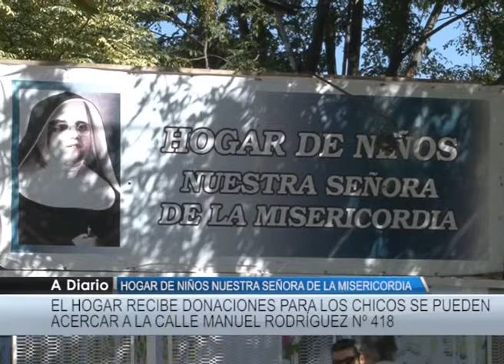VILLAROEL VERGARA hogar de niños nuestra sra de la Misericordia